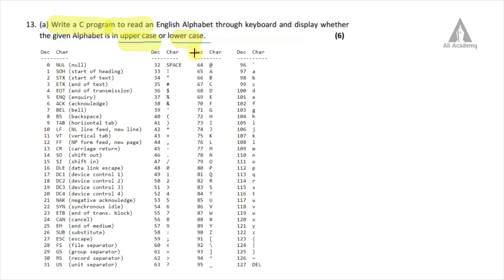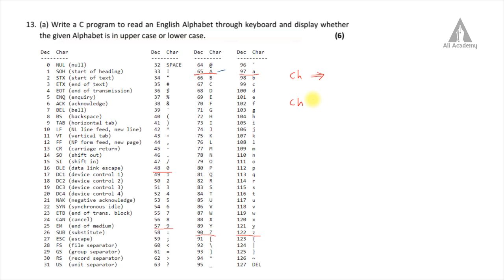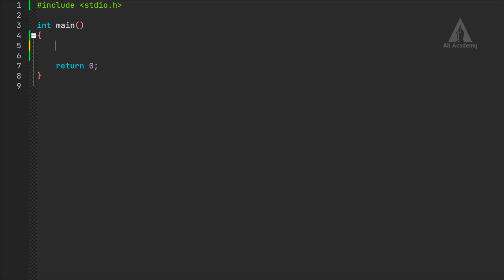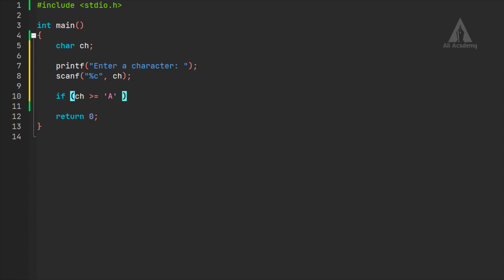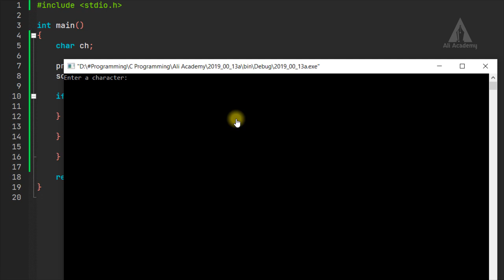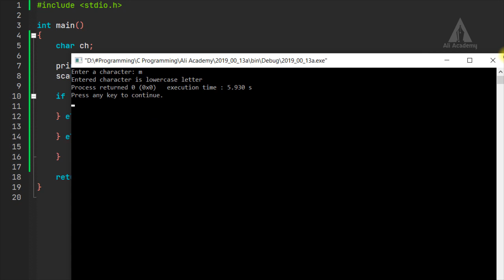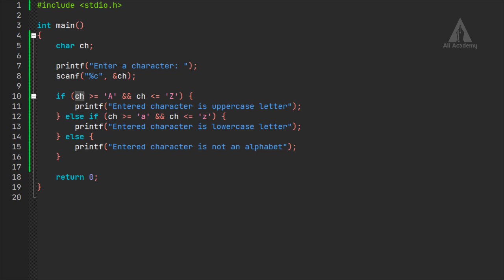Q13a | 2019 Model QP | Programming in C | EST102 | KTU | Malayalam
This lecture describes about solving the 2019 model question paper question number 13a.
KTU | Malayalam

Timeline:
00:00 Concept
02:10 Program